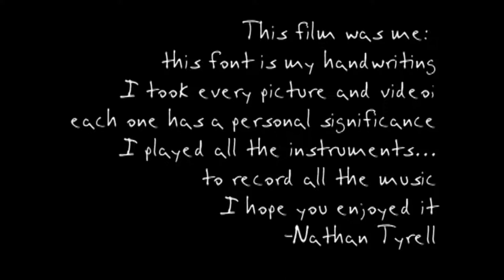Tufts Optional Supplement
Hello Tufts Admissions...

Instruments used:

Fender Highway One Jazz Bass
Some cheap yet nice-sounding Ibanez guitar
Ovation Celebrity Acoustic-electric guitar
Korg Kaossilator

Equipment Used:

Nikon D40 with various lenses
Panasonic Lumix idk what model
an old Panasonic DV camera with tripod
RC helicopter
Line6 Toneport GX

Programs used:

Adobe Premiere Elements 7.0 (video)
Sony Acid Music Studio (music)
Line6 Gearbox (guitar processing and effects)

Soundtrack:

The End- The Doors (arranged by me)